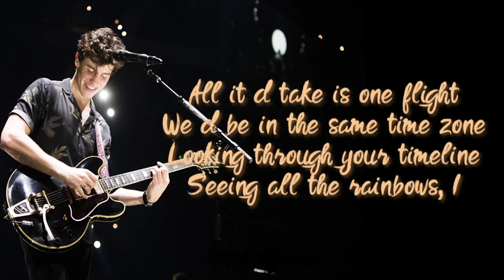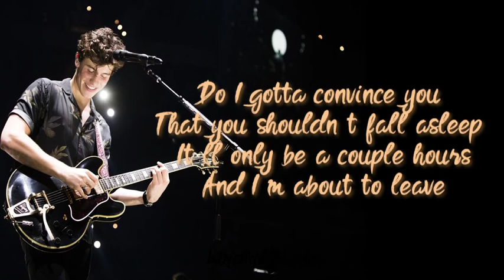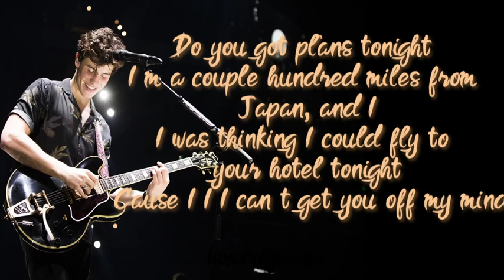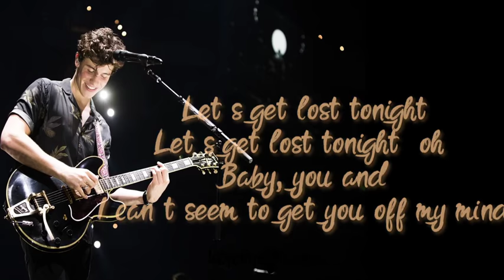Lost In Japan (Remix) - Shawn Mendes, Zedd - Lyrics